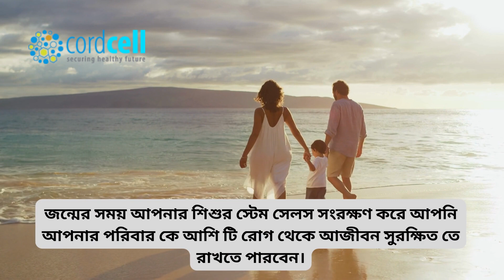শীতে যেভাবে শিশুকে গোসল করাবেন ।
ডা: ম্যামের পরামর্শ পেতে কর্ডসেল বাংলাদেশ ইউটিউব চ্যানেলটি